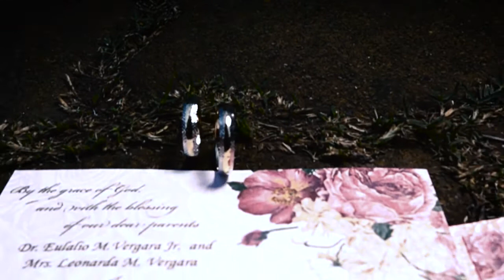Jayson and Ste SDE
song by: The Frames - Falling Slowly